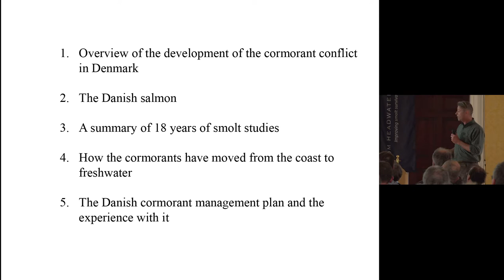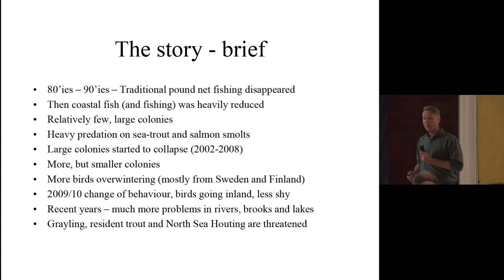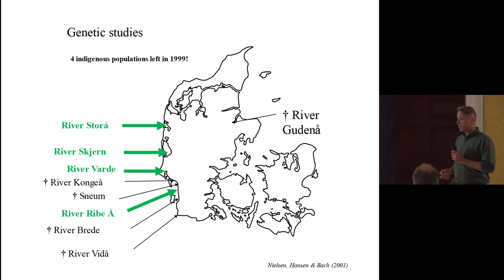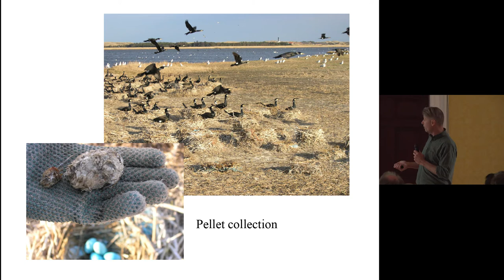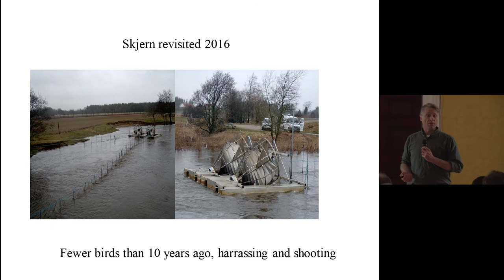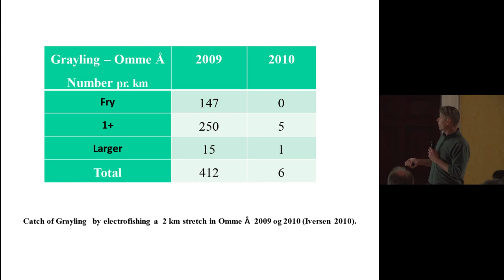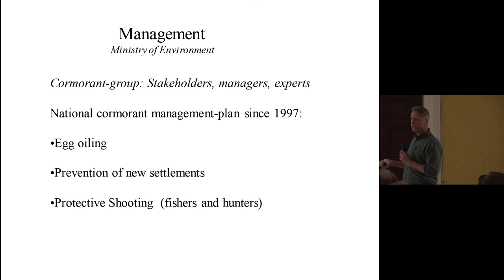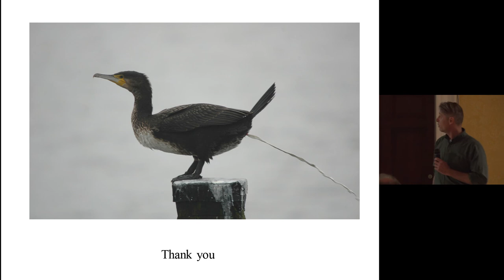Niels Jepsen - Headwater to Headland Conference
The impact of Cormorant predation on smolt survival

Niels Jepsen, Section for Freshwater Fisheries Ecology, DTU-Aqua